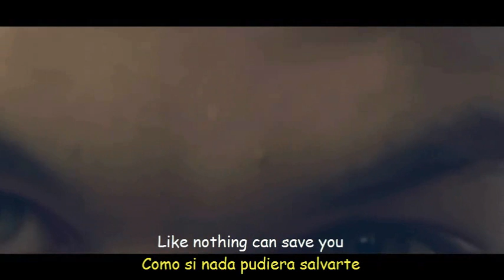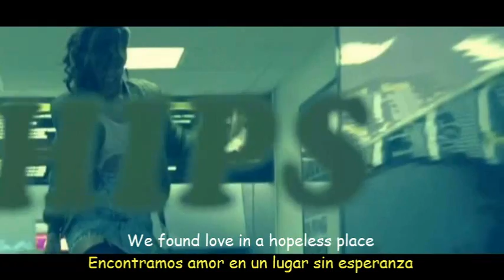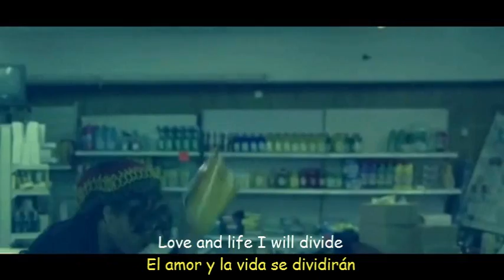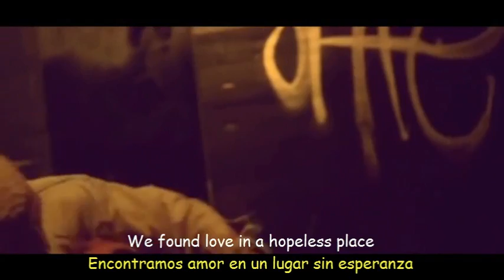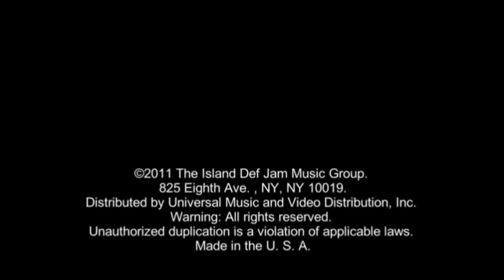Rihanna - We Found Love ft. Calvin Harris (Lyrics & Sub Español) Official Video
Rihanna - We Found Love ft. Calvin Harris . Lyrics On Screen.
Rihanna - We Found Love ft. Calvin Harris . Subtitulado al español.
Rihanna - We Found Love ft. Calvin Harris . Subtitulada al español.
Rihanna - We Found Love ft. Calvin Harris . Lyrics
Rihanna - We Found Love ft. Calvin Harris . Traducido al español.
Rihanna - We Found Love ft. Calvin Harris . Traducida al español.
Rihanna - We Found Love ft. Calvin Harris . Letra inglés - español.
Rihanna - We Found Love ft. Calvin Harris . Letra
Rihanna - We Found Love ft. Calvin Harris . Español